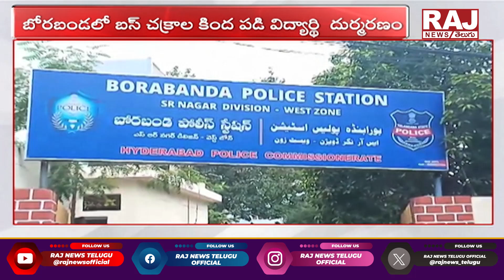బీర్ బాటిల్ లో ఫంగస్... || Abkari police checks liquor shops | Jayashankar Bhupalpally District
బీర్ బాటిల్ లో ఫంగస్... || Abkari police checks liquor shops | Jayashankar Bhupalpally District || Raj News Telugu